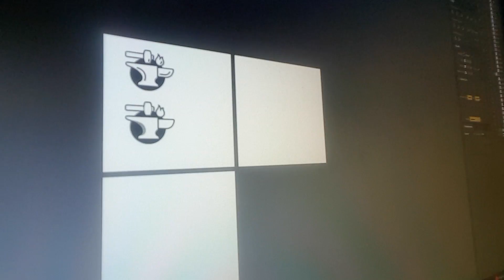Becoming a Public Speaker? | Kids Visit Grandparents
Welcome to the Dungaree family, a home of love, industry and unity. I am a boymom of 3 children, graphic designer, artist and homeschooled homeschooler. Here we share snippets of daily life, tips on wellbeing and homelife ideas.

Music attribution:
"All That" "Cute" "Hipjazz" "Sweet"
"Wonder"
"Podington Bear"
"How It Began"
"Easy Lemon 60 Seconds"
"Bike Sharing to Paradise"
"Blue Skies"